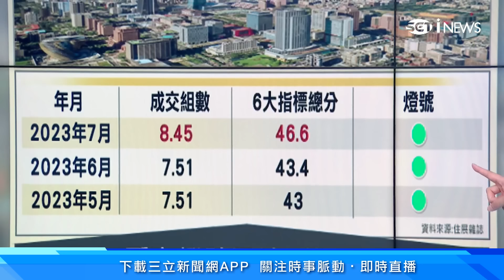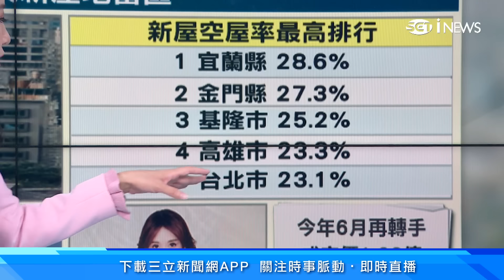房價下跌無望?!新房子空屋率第1名縣市竟是它?!北台灣預售屋成交增近2成！他買林志玲豪宅5年賣房子獲利265萬｜房市新聞｜房地產新聞｜三立iNEWS高毓璘 主播｜投資理財、財經新聞 都在94要賺錢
林志玲賣出的台北市豪宅，今年再度轉手，屋主持有5年獲利約265萬，南韓女團成員周子瑜在高雄買的豪宅區域，也成為高雄今年平均房價最貴地段。